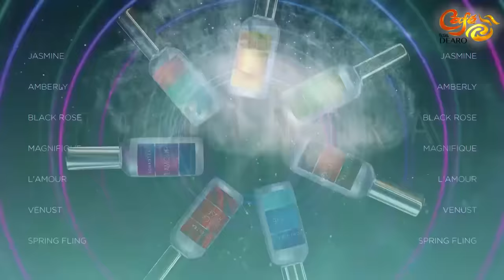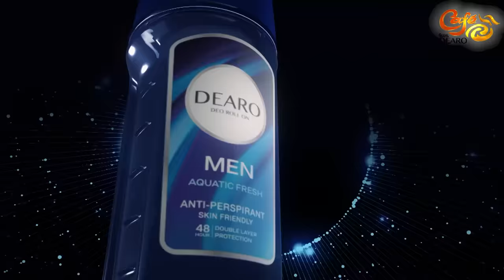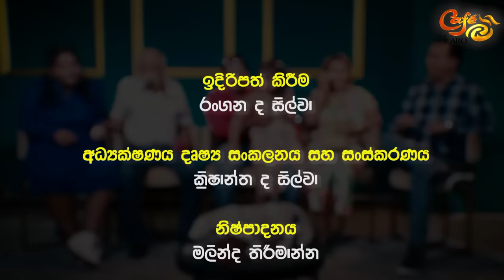දරාගත නොහැකි සෙනෙහසින් තාත්තා සහ දුව හඬා වැටේ - මියගිය අම්මා හිඟා කනවා කියලා බිරිඳට ආරංචි වුණා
දරාගත නොහැකි සෙනෙහසින් තාත්තා සහ දුව හඬා වැටේ - මියගිය අම්මා හිඟා කනවා කියලා බිරිඳට ආරංචි වුණා | රජිත හිරාන් | Rajitha Hiran | Cafe R with DEARO